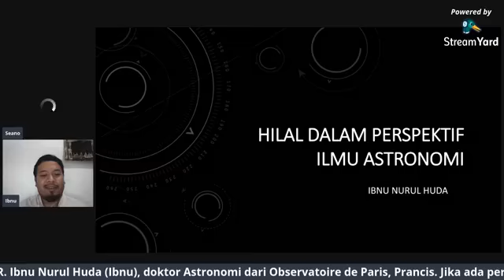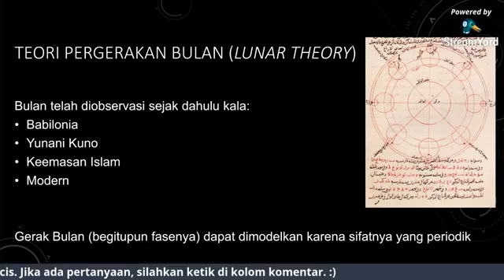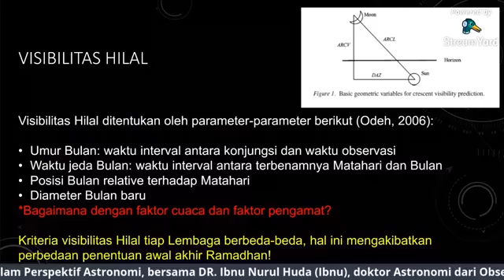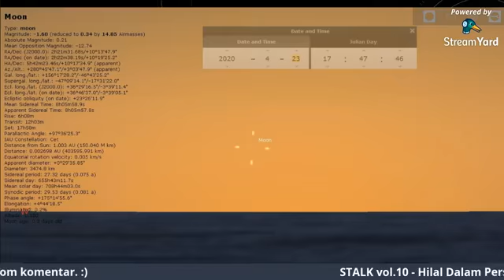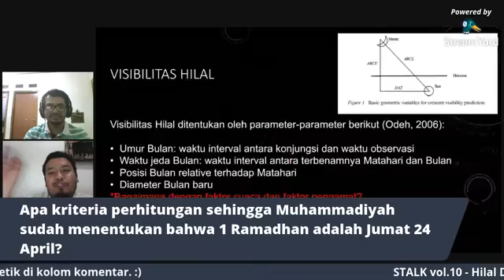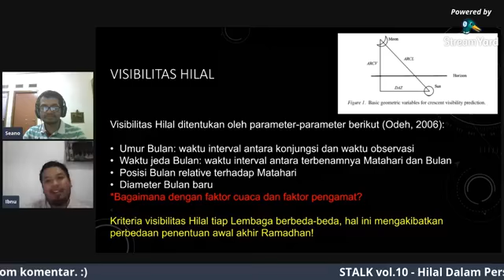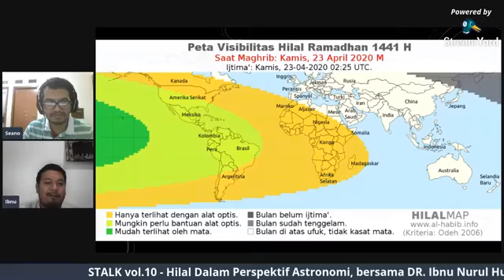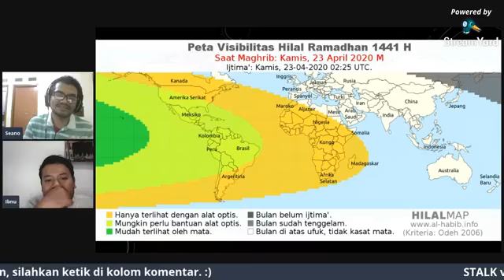Stalk vol 10 - Hilal Dalam Perspektif Ilmu Astronomi | Bagaimana melihat dan menentukan hilal?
Hilal adalah bulan sabit muda pertama yang terbentuk setelah konjungsi atau Bulan Baru yang diamati setelah Matahari terbenam. Hilal memiliki peran penting bagi penentuan Kalender Hijriah, utamanya dalam penentuan awal dan akhir Ramadan.
Namun, mungkinkah terjadi kesalahan dalam pengamatan hilal?
Bagaimanakah menentukan awal Ramadan secara tepat?
Benarkah tahun ini kita di Indonesia akan memulai puasa Ramadan di hari sabtu?
Untuk menjawab itu, STALK vol.10 akan mengangkat topik ini dalam diskusi yang bertema :
"Hilal Dalam Pandangan Astronomi"
Hari : Rabu, 22 April 2020,
Pukul : 15.00 CEST / 20.00 WIB
Pembicara :
- Doktor bidang Astronomi dari Observatoire de Paris, Prancis.
- Forum Intelektual Muslim Muda Prancis